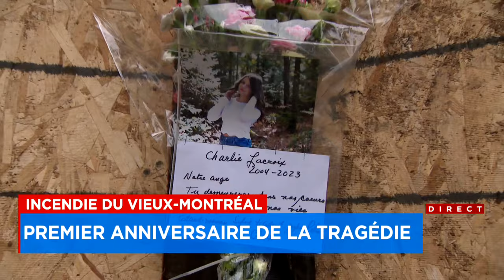Il y a un an jour pour jour, la tragédie de l'incendie du Vieux-Montréal secouait le Québec : report